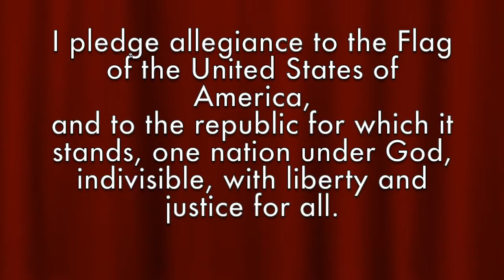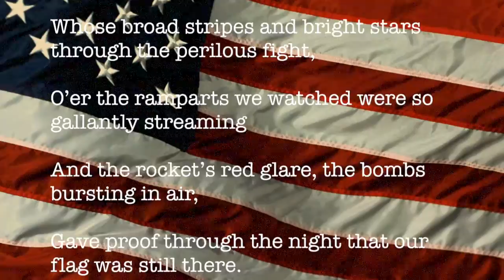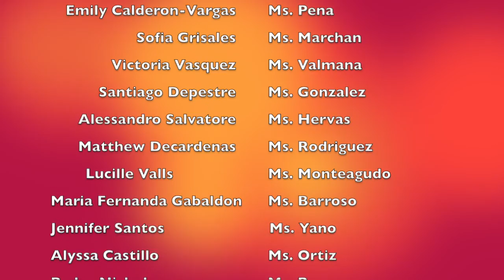May9 2016 DDCES Morning News